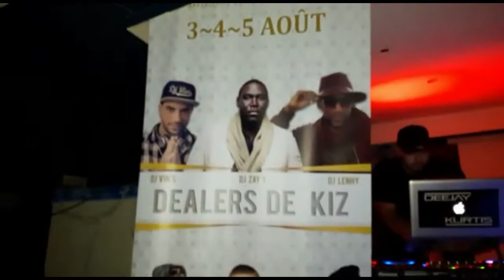2018-04-27 So Kiz DJ KURTIS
EXCELLENTE Soirée SoKiz avec DJ KURTIS et ses potes DJ's qui nous ont enjaillé avec que du BON son 🔊🔥🎶 MERCI à Valeria et Carlo qui sont venus fêter leur anniversaires 🎂🍾🥂🕺💃🎉 MERCI aux danseurs de la Team Sea Kiz & Sun 06 et TAXI N'KIZ 🚕 MERCI aux Kizomberos venus de loin et d'à côté 🤗 MERCI à Patricia et Morgane 🙏
VENDREDI 04 Mai 🎧 DJ MADMO